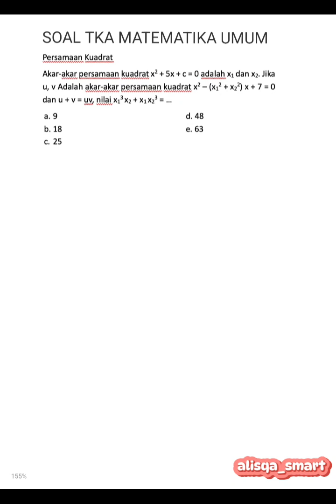Prediksi soal TKA Matematika umum materi persamaan kuadrat part2